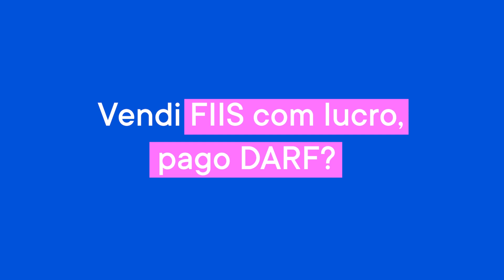Quando devo pagar DARF de Fundos de Investimentos Imobiliários? | Tributação na Bolsa de Valores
Quando devo pagar DARF de Fundos de Investimentos Imobiliários?

Mais conhecidos como Fiis, os fundos de investimento imobiliário são um dos tipos de investimento na renda variável, negociados diretamente na Bolsa de Valores. Eles estão se apresentado como um dos queridinhos dos brasileiros.

O investidor também pode se beneficiar com a valorização das cotas dos FII. Em caso de venda com lucro, já tem o troféu DARF na mão!
Se você não sabia disso, você precisa assistir esse vídeo até o final!

00:00 Introdução
01:01 Tive lucro com FIIs, tenho que pagar DARF?
02:10 Não fiz os cálculos mensais, posso ter problema na hora de declarar?
 03:01 Por que tenho que fazer os cálculos mensais das minhas movimentações de ações?
04:00 Clareou quando você deve pagar DARF de FIIS?

Eu vou resolver seu IR de Bolsa! Tá sem tempo pra estudar tributação ou tem medo de fazer algo errado? Meu time de especialistas resolve tudo para você e você foca no que mais importa: seus investimentos e sua família. 👇🏻

Preencha o menu Bens e Direitos da Declaração Anual de forma automática e facilite sua vida tributária gratuitamente — de graça mesmo! — com a Contadora da Bolsa FACILIDADES. Clique aqui e comece a usar 👇🏻

📚 Agora, se você prefere resolver seu IR de bolsa sozinho e precisa de um material mais detalhado, vem comigo: tenho 5 e-books GRATUITOS que vão te ajudar. Clica aqui, adquira o seu, e vire amigo do Leão da Receita Federal

🤳Imposto de renda na bolsa não precisa ser complicado. Vem comigo que te explico gratuitamente sobre tributação na Renda Variável nos canais

Conheça um pouco sobre a Contadora da Bolsa:

Alice Porto tem mais de 25 anos de experiência em gestão empresarial, com especialização em contabilidade para investidores da Bolsa de Valores brasileira e americana há mais de 15 anos. Também é fundadora do perfil @contadoradabolsa e autora do livro "101 Perguntas e Respostas Sobre Tributação em Renda Variável".